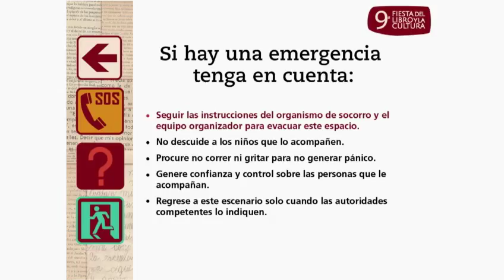Detrás de cada historia suena una canción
Un recorrido por la obra de dos autores fundamentales en sus países. Ambos valoran la música y sus obras han sido influenciadas por la canción. Valter Hugo Mae (Pt) y Juan José Hoyos conversan con Pala.